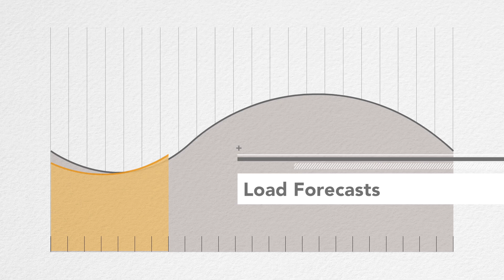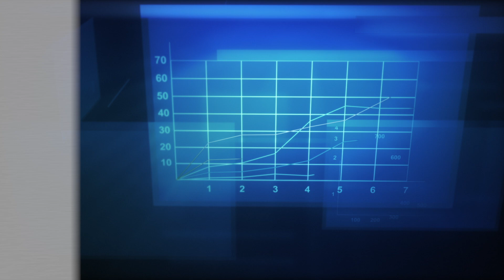How PJM's Market Ensures Enough Power for the Future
This video provides an overview of the PJM capacity market called the Reliability Pricing Model. The PJM capacity market helps PJM plan for long-term energy consumption, ensuring there is enough power for the future.

This video contains closed captioning.